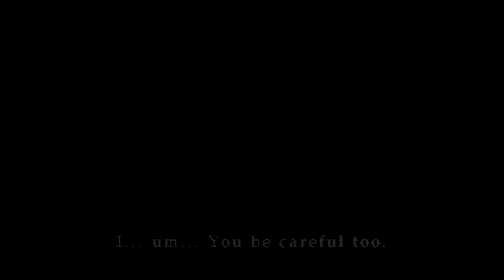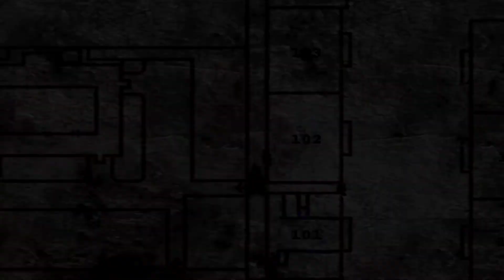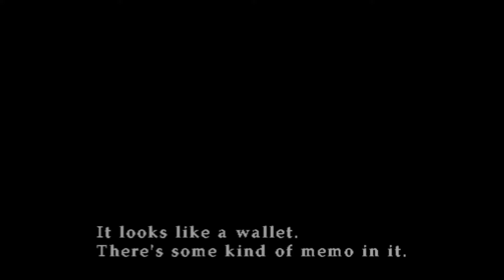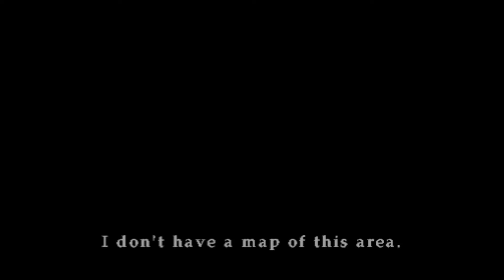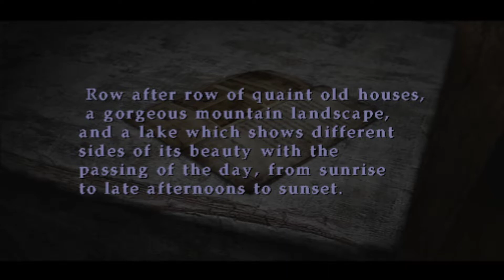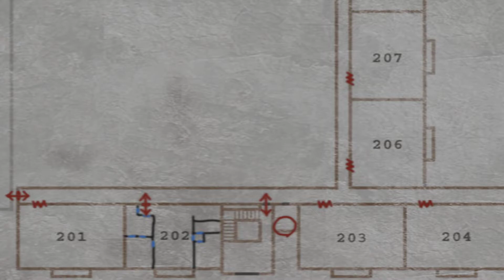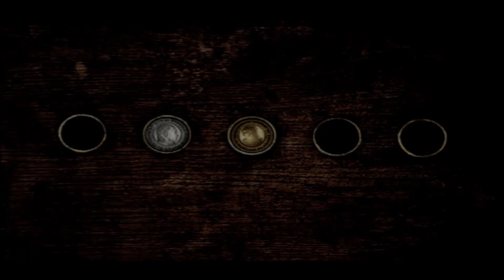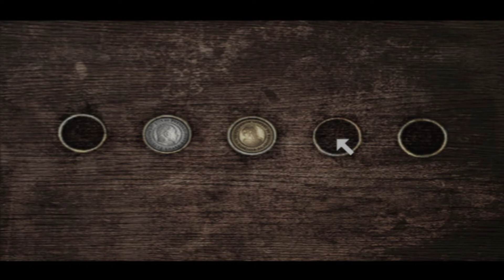Silent Hill 2 Blind Playthrough part 2 WHERE DO I GO!!!!!